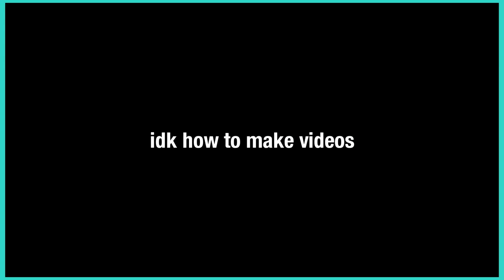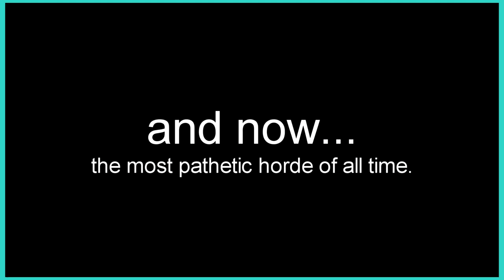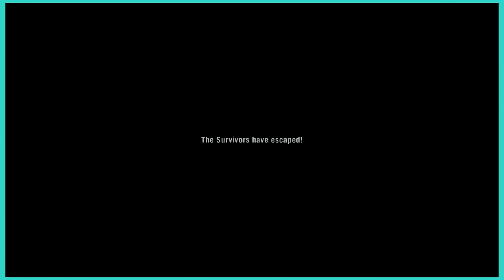So I played Left 4 Dead on the Xbox 360...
So here's my lengthy description.

I suck at aiming in any fps game ever so playing on a controller was just not good for me even though I started playing fps games on a controller I have gotten very rusty and am more used to keyboard and mouse, make fun of my aiming all you want I know I suck at it.

I know I said I was gonna take a break from the internet and I still am but I just want to upload these videos that I've been editing so I don't just have it sitting around on my computer until I come back and I will continue to do that with these videos and other small things that I just want uploaded.

The only times I've actually been on the internet during my break are for these following things.
- uploading rockit gaming videos
- downloading sources and music (also streaming music alongside downloading it).
- to make one single tweet about how the internet sucks
- sending files to people that need stuff
- buying shit on ebay and amazon (i plan on buying an electric drum set soon)
- saving my progress on subway surfers

Featured People in the Video:
 Reece (UnjustLocket) / Zoey (Zoey) / Bill (Bill) / Louis (Louis)